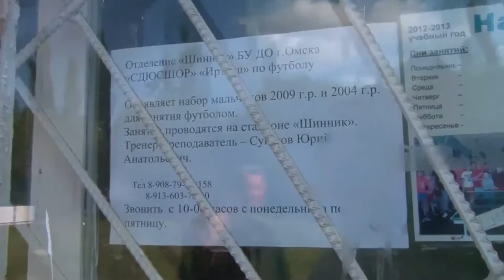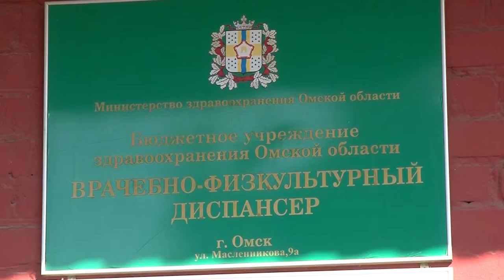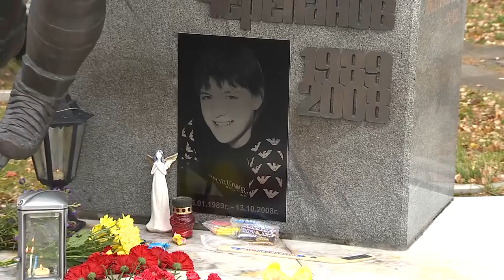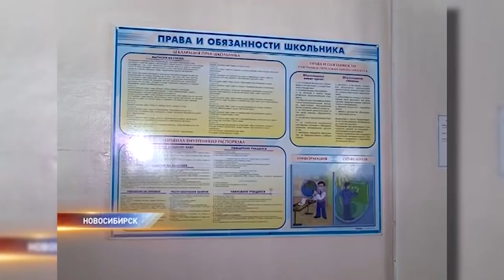При пожаре в Калачинске погибли дети